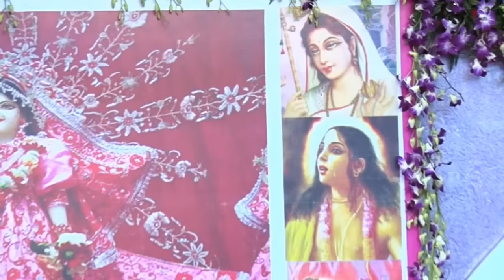Bhagavad Gita Chapter 17 Part 3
Satsang in Ghaziabad from Bhagavad Gita Adhyay 17 Shlok 15,16 (Part-3).

Hare Krishna !!